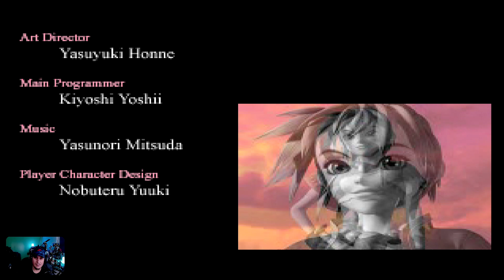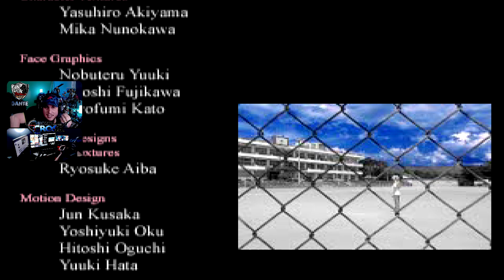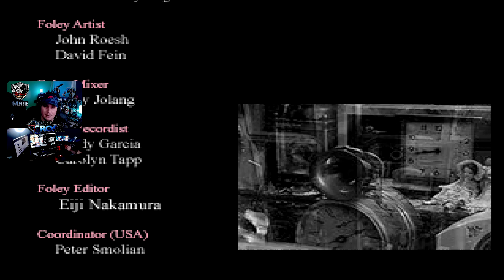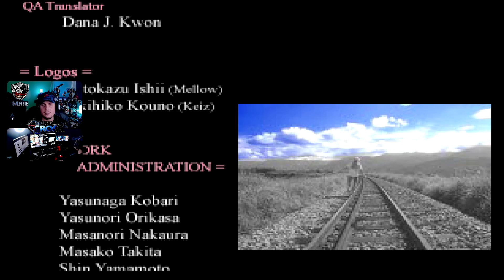[O FINAL "B"] PROJETO REMAKE - CHRONO CROSS #60 | "Derrotando Lavos na Força!" - [PS1] | Leg. PT-BR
PROJETO REMAKE aqui no canal é quando eu refaço uma série antiga com os melhores recursos que eu puder oferecer.
Vamos Jogar/Let's Play/Gameplay: CHRONO CROSS - Comentários em PT-BR.
GÊNERO: JRPG
DISPONÍVEL: Playstation 1, PSN.
DESCRIÇÃO

Episódio 60 (FINAL B): Neste episódio, vamos derrotar o Time Devourer sem o uso do Chrono Cross, conseguindo então, o final ruim do game.